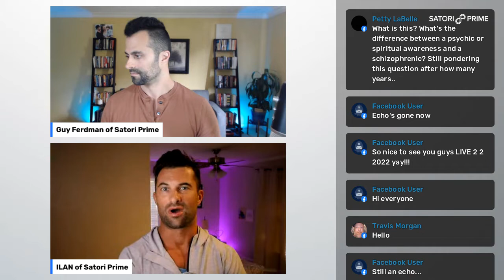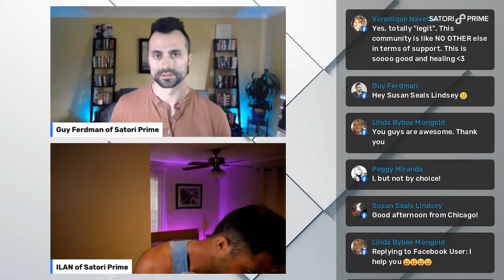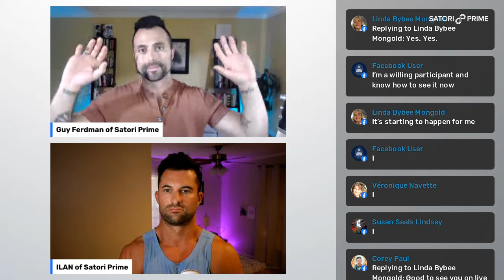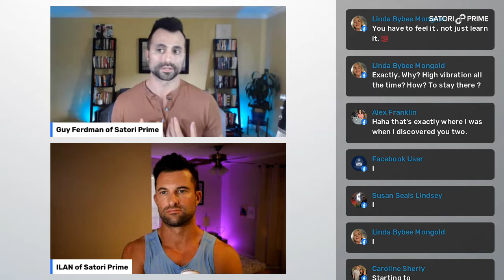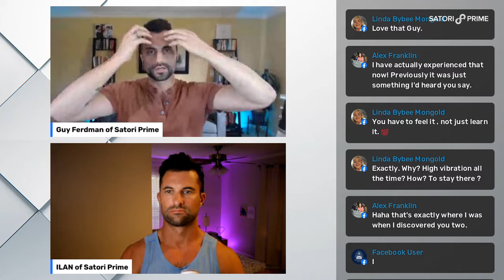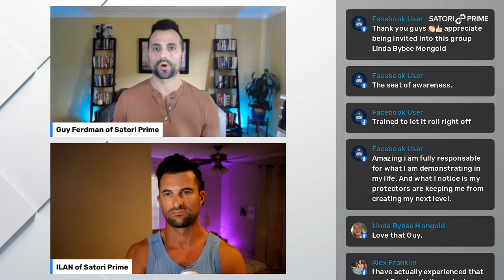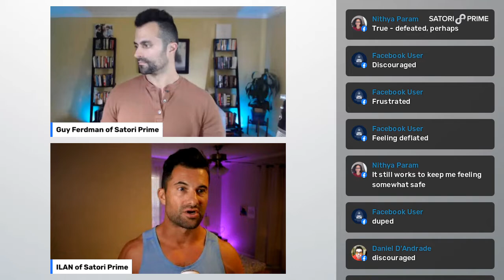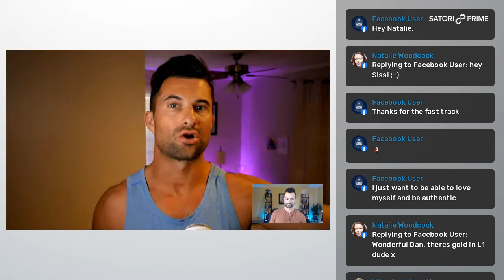The 3 Levels of Mind and How To Transform Them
Three crucial levels of mind that one can move through to create and sustain transformation in a new ay.

Founded in 2011, Satori Prime is a personal development, leadership, and spiritual growth organization that caters to people across the globe. We offer digital products, community coaching events, a weekly podcast episode, group, and private coaching, as well as corporate training. On special occasions, we hold groundbreaking live events or retreats. The founders speak on stages all over the world to spread the important mission of elevating human potential and liberating ourselves from painful patterns that run most people's lives on autopilot.